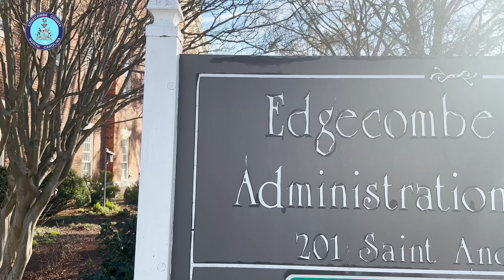A Day in the Life of County Government: Eric Evans, Edgecombe County Manager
In this series, we're offering you a chance to learn more about local government. Watch to get a glimpse of a day in the life of Edgecombe County Manager, Eric Evans.